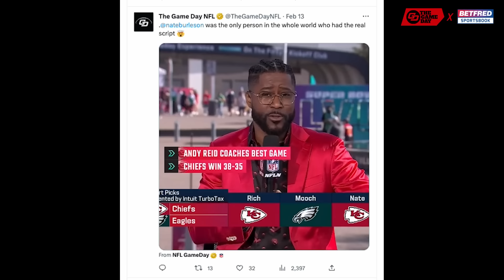MAHOMES IS THE 🐐 | Betting Super Bowl LVII 🤑 | Ride With Yas: S2 FINALE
Super Bowl 57 was one of the GREATEST games we've ever seen, and we had boots on the ground to witness it. From the coin toss, to the national anthem, gatorade color, and everywhere in between, we placed the most RIDICULOUS bets throughout it.

From tailgates to huge betting wins, join us on a journey of authentic moments made by real fans, for real fans.

If you or someone you know has a gambling problem and wants help, please call 1-800-GAMBLER.